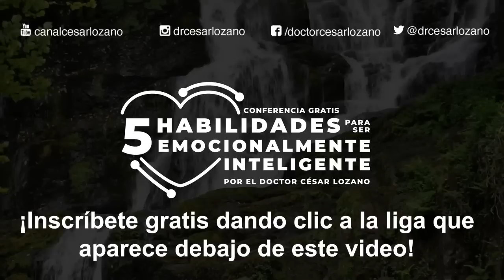Tu palabra puede enfermar o ayudar a los demás| Por el Placer de Vivir